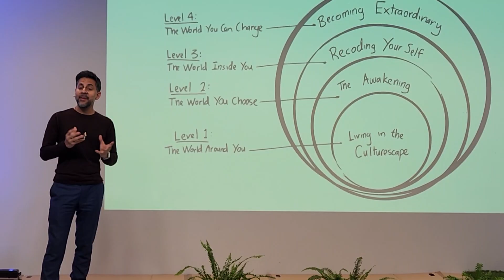Vishen Lakhiani Interview, Lets Do It World Conference 2023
Entrepreneur, author, and activist, Vishen Lakhiani  is on a mission to raise human consciousness. He is a two-time New York Times bestselling author of The Code of the Extraordinary Mind and The Buddha and the Badass. And he is the founder and CEO of @Mindvalley, an award-winning education movement with millions of students worldwide.